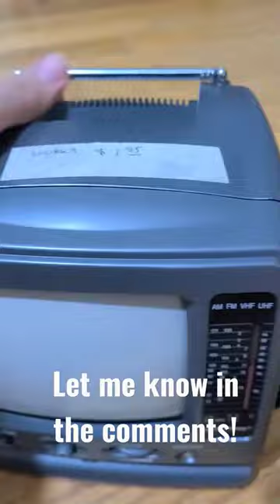Mini CRT TV Found at Thrift Store!